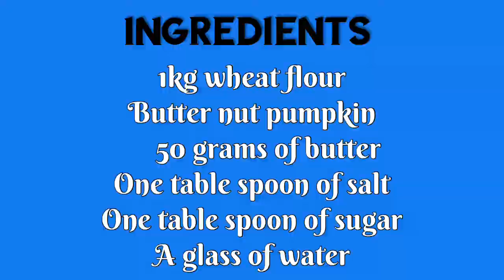HOW TO MAKE PUMPKIN CHAPATI, CHAPATI ZA MALENGE , CHAPATHI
PUMPKIN CHAPATI are  my favourite at bread  , they are really easy to make and my family love it when I cook ,🤭😄😄😄😄.